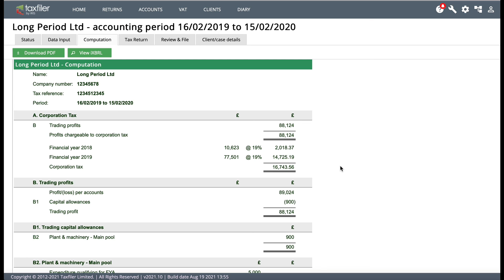How to understand your Corporation Tax calculation for your limited company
►► Want to make sure everything's done properly?
►► Get my brand new 'file & go' service for LESS than £500 plus you can now pay in interest-free instalments.